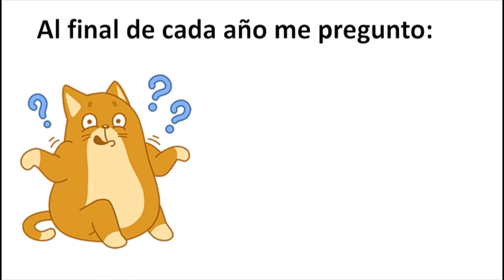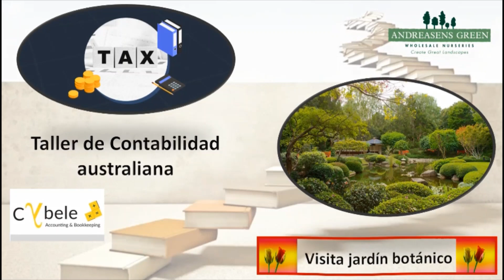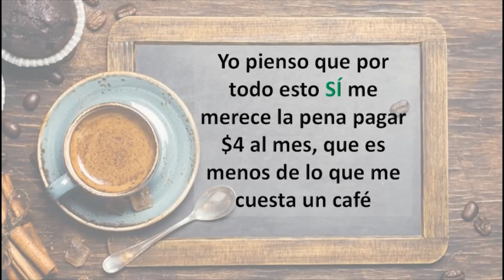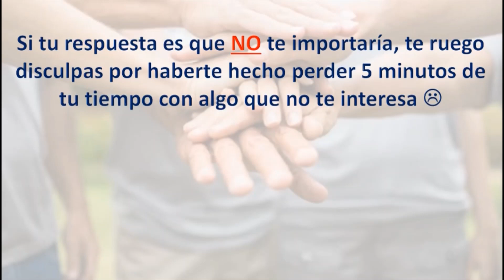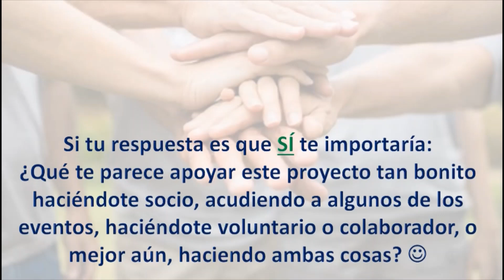Resumen Actividades TASSCA 2022